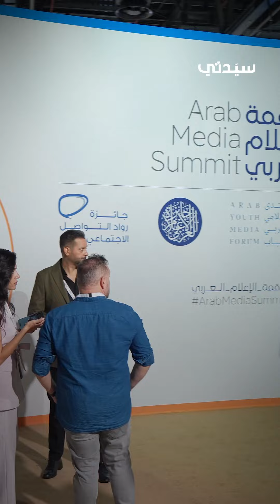الإعلامي ورائد الأعمال أنس بوخش يتحدث عن مثابرة واجتهاد المرأة العربية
الإعلامي ورائد الأعمال أنس_بوخش يتحدث عن مثابرة واجتهاد المرأة العربية ويكشف عن تجربة كارن_وازن و فوز_الفهد الناجحتين في عالم ريادة الأعمال. مؤكداً أن طاقة المرأة العربية هي سر قوتها